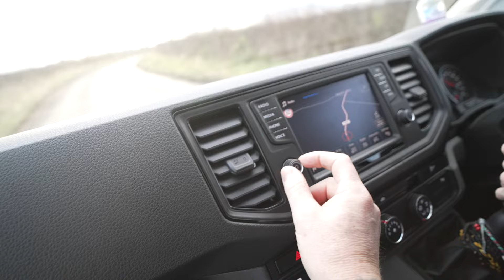Moto Vlog 90 : SHAWBURY STUBBLEFIELD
The Boys Gone Blue, Time To Run In The New 2024 Yamaha YZF 250. Off To Shawbury To Ride A Stubblefield Turn Track. As Always Thank you to everyone who SUBSCRIBES and watches the Vlogs, We truly appreciate you!